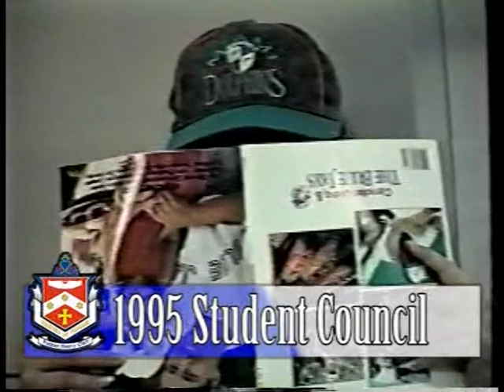A Collection of Moments from Henry Carr's Past 1990-2012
This is a collection of moments captured on video from the early 1990s to 2012.